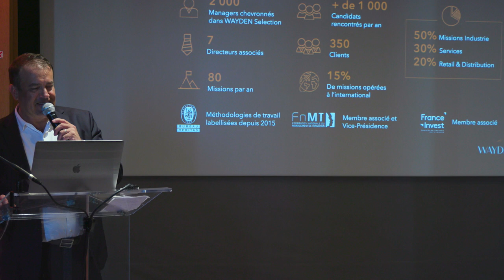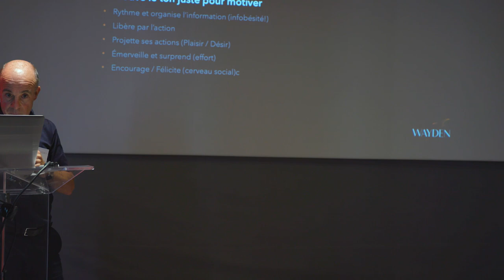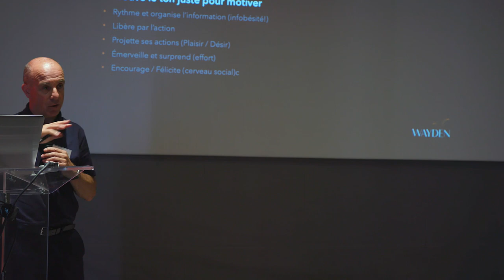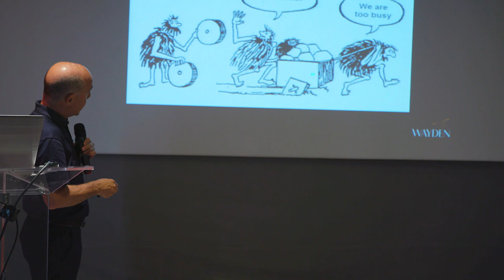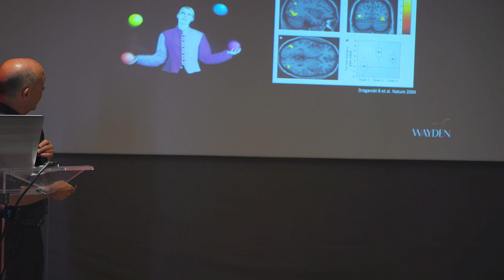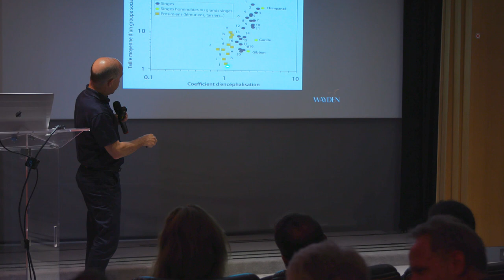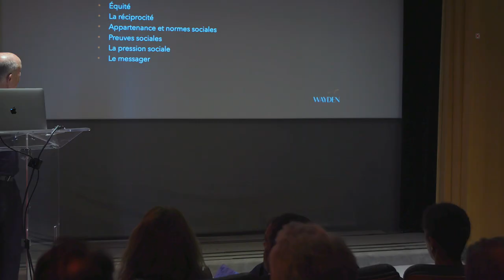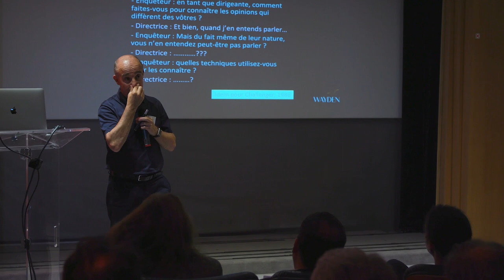WAYDEN Day du Management de transition - Conférence de Pierre-Marie LLEDO sur les Neurosciences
Première "WAYDEN Day du Management de Transition", le 26 juin 2019 en rooftop sur les Champs Elysées, c'est 250 participants, une quinzaine de speakers, une brigade traiteur en action du matin au soir et trois conférences plénières.

La troisième conférence de cette journée exceptionnelle fut consacrée aux neurosciences :

« Ce que les neurosciences nous apprennent sur le management et les organisations de demain »

Conférence animée par le Pr Pierre Marie LLEDO, Directeur d’enseignement et du Département des Neurosciences à l’Institut Pasteur, Directeur du laboratoire du CNRS “Gènes et Conscience”, Professeur invité à l’Université d’Harvard.

Synopsis : appréhender les dernières découvertes sur le fonctionnement de notre cerveau et leurs impacts sur nos pratiques managériales.

Les avancées scientifiques sur la connaissance de la structure et du fonctionnement du cerveau ont été spectaculaires au cours de ces dernières années. Elles nous apportent des éléments essentiels pour comprendre les mécanismes de l’adaptation au changement, de l’attention, de la motivation, du leadership et de la prise de décision.
L’apport de toute cette connaissance va donc profondément modifier nos pratiques managériales. Face à un monde de plus en plus complexe et dynamique, cette évolution ne sera plus une option, mais une nécessité pour toute organisation aspirant à l’efficacité et la performance.